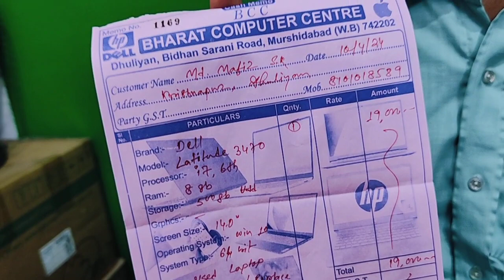Eid special Gift 🎁